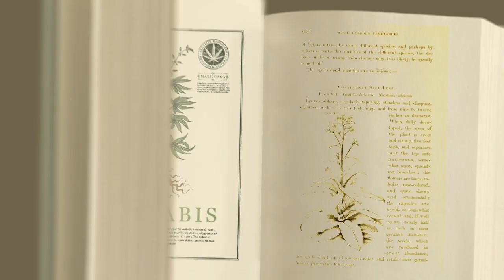YOUR LEGAL RIGHTS AS A PATIENT - UK Patient Conference (November 2023)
The law around cannabis can be confusing – it is neither
universally understood nor applied. With this being the
case, how do patients know where they stand, especially
when many police officers remain uninformed about the
legal status of medical cannabis in the UK? We discuss
what the rules are, as well as some of the practical steps
patients can take to protect themselves and better
understand their rights.

Panelists:

Elisabetta Faenza
Tom Whettem
Jason Reed
Richard Fitz-Robinson